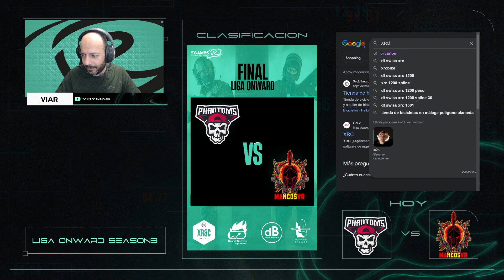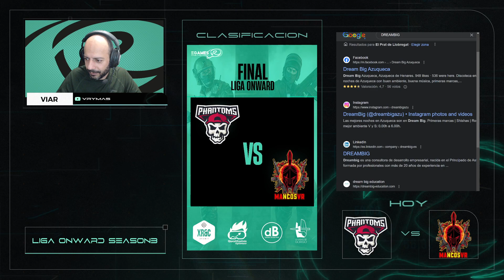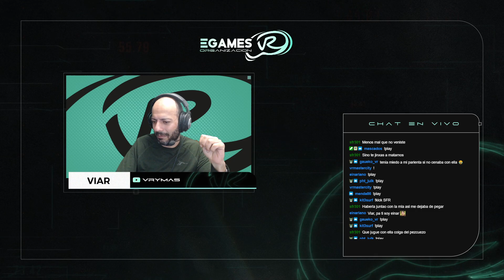Liga Onward VR Season 3 FIANL - Phantoms vs Mancos VR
VR Competitivo con eGamesVR
Disfruta de este shooter competitivo en VR con nosotros

RRSS
Web eGamesVR: